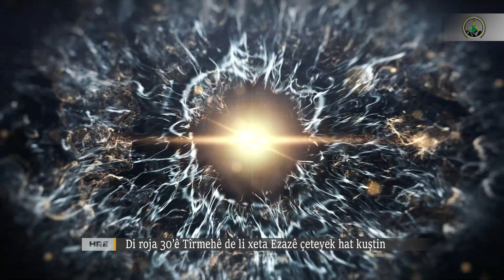Di Roja 30'ê Tîrmehê de li Xeta Ezazê di çalakiya Sekvanî de çeteyek hat kuştin